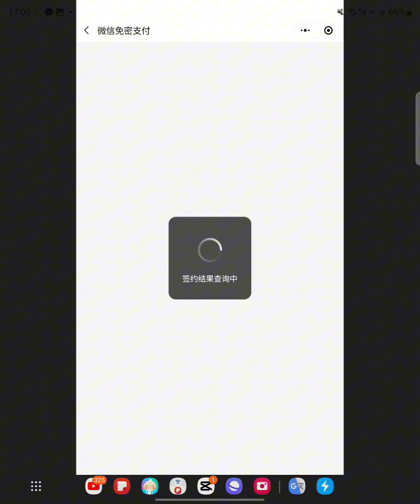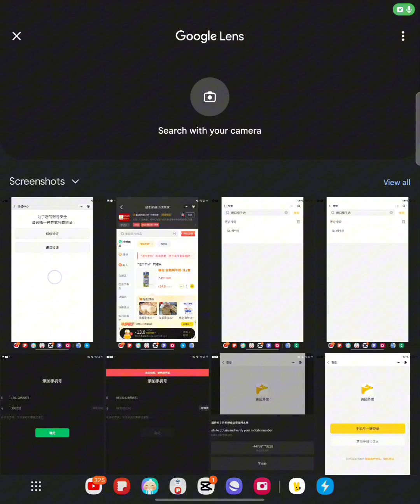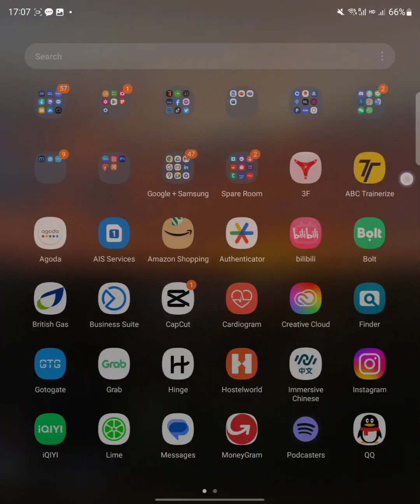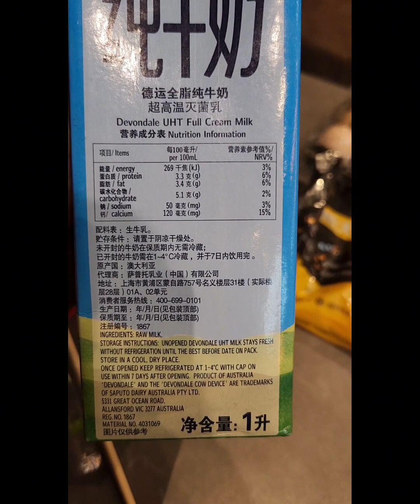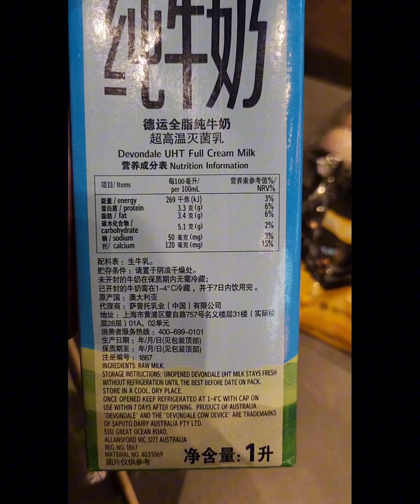What app to order food with in China - Easy and Hard First order on the Chinese food delivery app